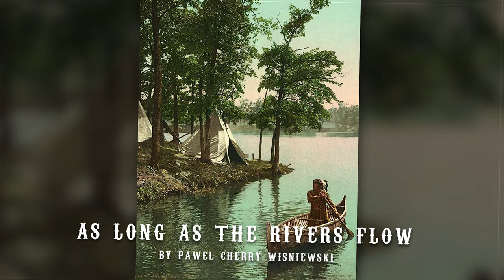Thunderbird- As long as the rivers flow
graphic - Michael Wisniewski